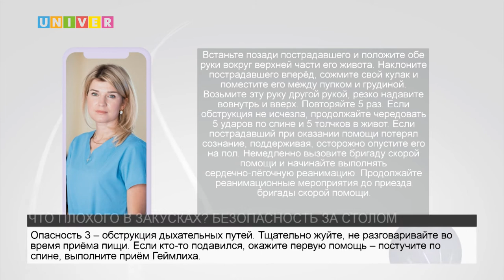ЧТО ПЛОХОГО В ЗАКУСКАХ? БЕЗОПАСНОСТЬ ЗА СТОЛОМ.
Омрачить новогоднее настроение могут… закуски. Как избежать отравления и правильно оказать первую помощь, если сосед подавился салатом– в следующем сюжете.